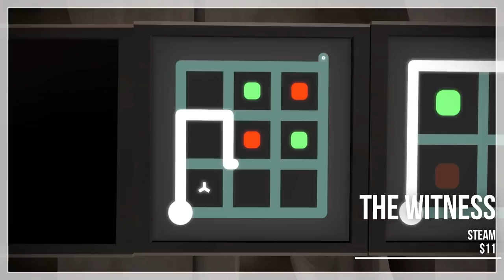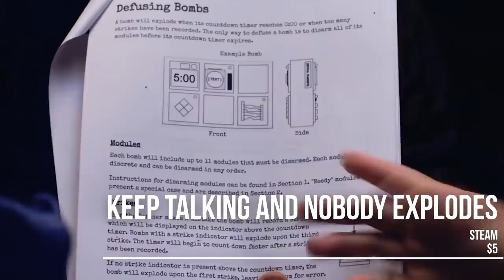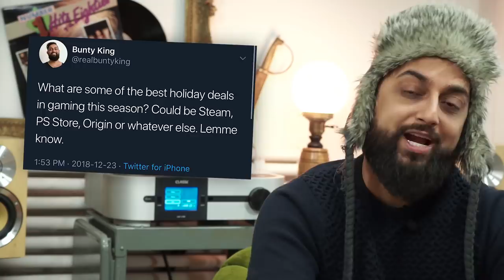2018 Steam Holiday Sale Guide for Broke Rats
Hello, my sweet goats (and rats), I know what it's like to be poor. I got you.

Here are the timestamps for genres you might be interested in:
SHOOTERS: 1:10
RPGS: 2:57
MMOS: 4:22
STRATEGY: 5:01
PLATFORMERS: 6:13
ROGUE-LIKES: 7:37
PUZZLE: 8:33
STEALTH: 9:23
HORROR: 10:30

Hope you enjoyed the vid and that it brought you some value.

Love you!

/// SUPPORT ME

/// COMMUNITY

/// PODCAST

/// REFERENCES

N/A

/// VIDEOS USED

Too many to fit in here, but most were generic game trailers. Any footage I got from another channel was credited at the bottom right of the video.

/// TRANSCRIPT

/// ABOUT ME